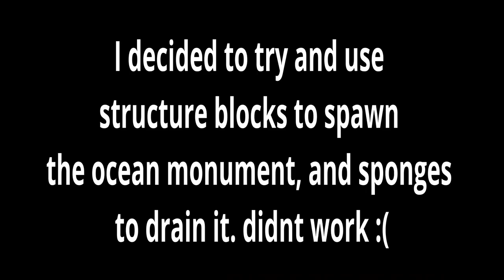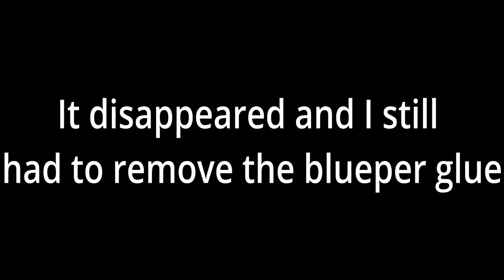trying to steal an ocean monument using create: clockwork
Yeah i tried to use physics added by create: clockwork to actually steal an ocean monument right out of the ground, but that doesn't work out so I just end up stealing a villager's house.